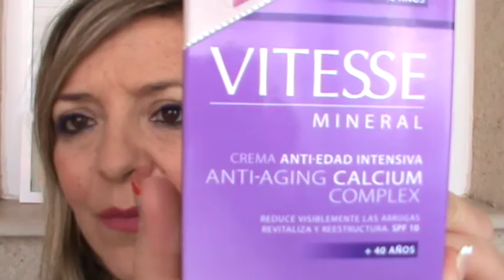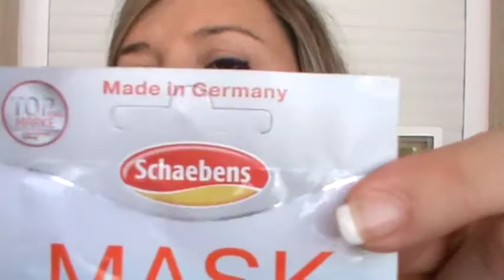HAUL ,COMPRAS CUIDADO FACIAL Y MAQUILLAJE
carrefour:
contorno de ojos  aloe  5,90€
agua micelar 4,45€
crema antiedad 4,85€
perfilador de ojos 8,95€
mascarilla lifting 1,75€

pandoramenchu menchu